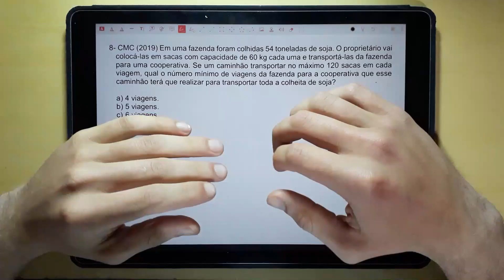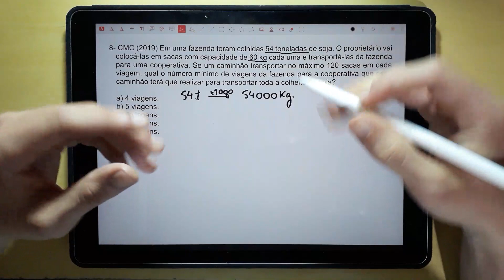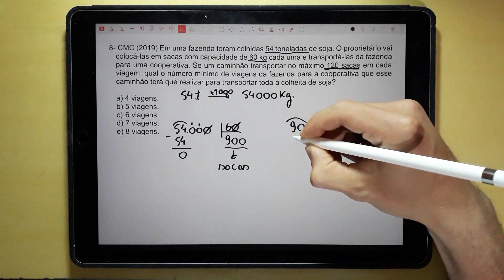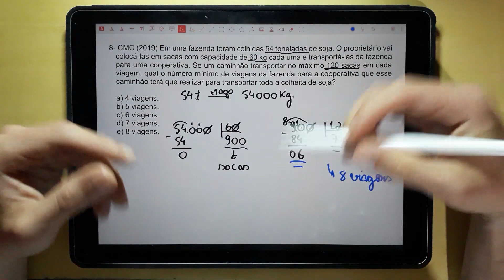Prova Matemática Questão 8 Colégio Militar de Curitiba CMC 2018 2019 6° ano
Meu curso completo para ingresso a 6° ano dos Colégios Militares

Enunciado da questão do Colégio Militar de Curitiba (CMC):

8- (CMC-2019) Em uma fazenda foram colhidas 54 toneladas de soja. O proprietário vai colocá-las em sacas com capacidade de 60 kg cada uma e transportá-las da fazenda para uma cooperativa. Se um caminhão transportar no máximo 120 sacas em cada viagem, qual o número mínimo de viagens da fazenda para a cooperativa que esse caminhão terá que realizar para transportar toda a colheita de soja?
a) 4 viagens.
b) 5 viagens.
c) 6 viagens.
d) 7 viagens.
e) 8 viagens.